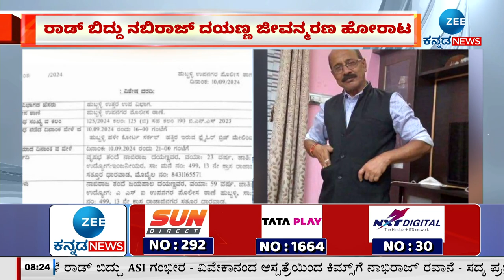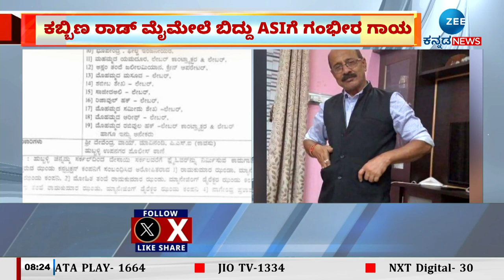Hubballi | Falls off bridge | ASI | ಹುಬ್ಬಳ್ಳಿಯಲ್ಲಿ ಮೇಲ್ಸೇತುವೆ ಕಾಮಗಾರಿ ವೇಳೆ ರಾಡ್ ಬಿದ್ದು ASI ಗಂಭೀರ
ಕರ್ತವ್ಯ ವೇಳೆ ಎಎಸ್‌ಐ ತಲೆ ಮೇಲೆ ಬಿದ್ದಿದ್ದ ಕಬ್ಬಿಣದ ರಾಡ್‌
ಹುಬ್ಬಳ್ಳಿಯ ಕಿಮ್ಸ್ ನುರಿತ ವೈದ್ಯರ ತಂಡ ರಚನೆ ಮಾಡಲಾಗಿದೆ
ಝಂಡು ಕಂಪನಿಯ ಎಂಡಿ ರಾಮಕುಮಾರ ಝಂಡಾ
ಗಾಯಾಳು ನಬಿರಾಜ್ ಪುತ್ರ ವೃಷಭರಿಂದ ಠಾಣೆಗೆ ದೂರು
19 ಜನರ ವಿರುದ್ಧ ಉಪ ನಗರ ಪೊಲೀಸ್ ಠಾಣೆಯಲ್ಲಿ ದೂರು